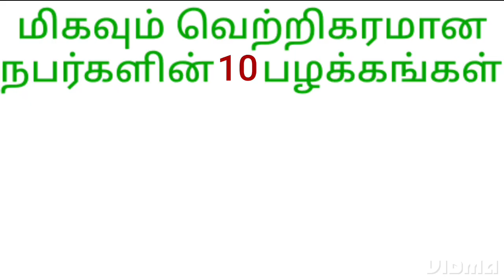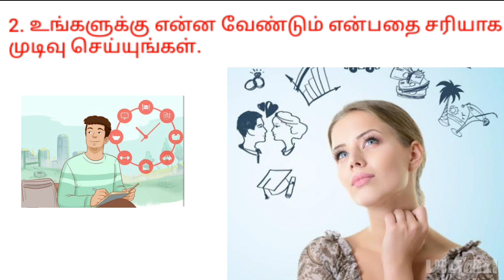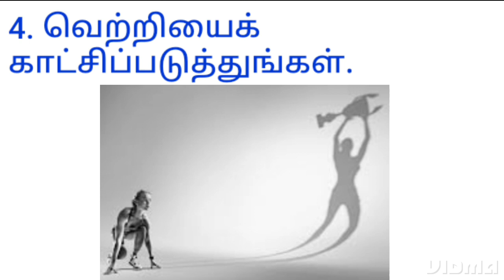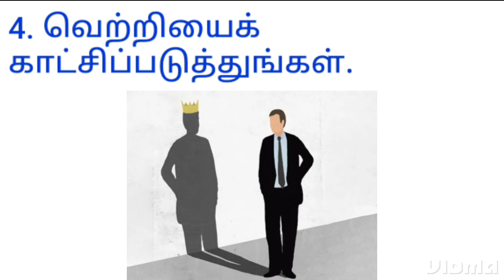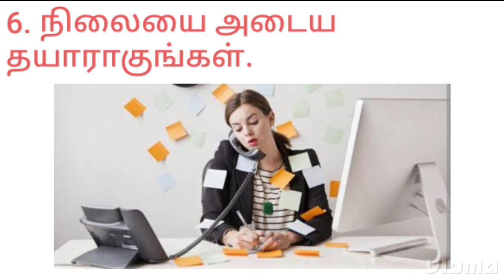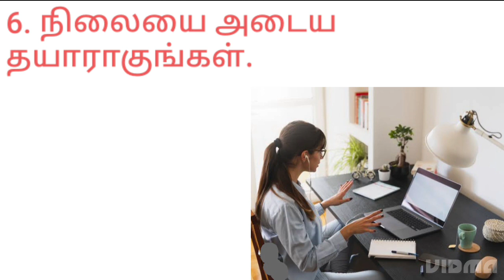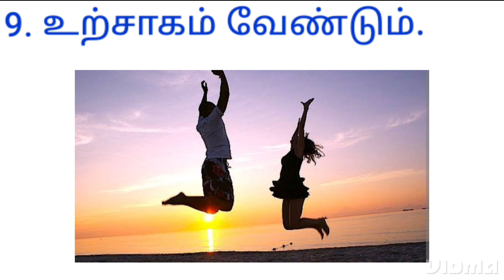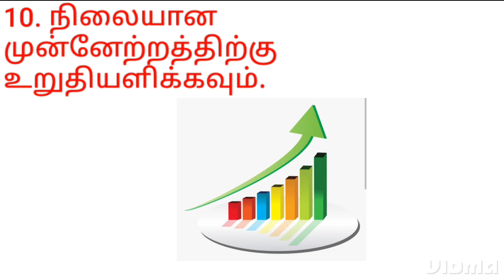10 Habits of highly successful people | Tamil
Hello Everyone! Welcome to Start Today YouTube channel. In this channel you can learn how to start a new business. Here we discuss about low investment business idea, which you can start this business from home and can start a small scale business in India, Tamil Nadu and worldwide. This business idea is a high profitable business, this business is recognize as unique business ideas and also you can know as how to start a business without investment. Hope you benefit through this channel for your business growing.
Starting a business is not easy for everyone. Especially for those people who are confused for which business ideas works best in local area and globally.